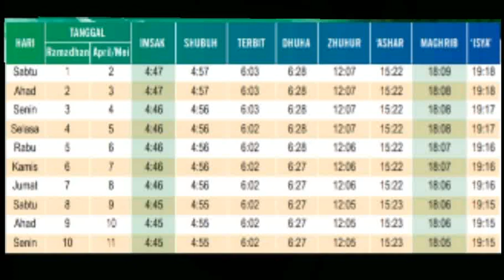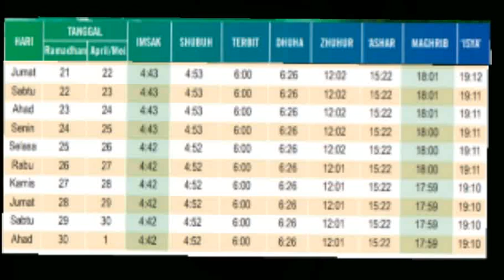Jadwal imsakiyah ramadhan untuk kota makassar dan sekitarnya 2022 disertai doa Buka Puasa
Pemerintah melalui Kementerian Agama (Kemenag) telah menetapkan 1 Ramadhan 1443 H jatuh pada Ahad, 3 April 2022.

Penetapan 1 Ramadhan 1443 Hijriah ini merupakan hasil sidang isbat yang dilakukan Kementerian Agama bersama sejumlah organisasi masyarakat Islam pada Jumat (1/4/2022) sore.

Untuk memperlancar puasa Ramadhan, penting untuk mengetahui kapan waktu imsak dan berbuka puasa.

Nah Bagi kamu yang berlokasi di daerah makassar dan sekitarnya akan kami share jadwal imsakiyah ramadhan 2022 makassar

Namun sebelumnya ingat lagi doa sewaktu berbuka puasa yang diriwayatkan oleh  Abu Dawud:

ذَهَبَ الظَّمَأُ وَابْتَلَّتِ الْعُرُوقُ وَثَبَتَ الأَجْرُ إِنْ شَاءَ اللَّهُ

Dzahabadh dhoma-u wabtalatil uruqu wa tsabatal ajru insyaa-allah

Artinya: "Telah hilang rasa haus dan urat-urat telah basah serta pahala akan tetap insya Allah"

Atau doa lainnya

H.R Abu Daud no. 2358, dari Mu’adz bin Zuhroh, Rasulullah shallallahu ‘alaihi wa sallam membaca doa:

اَللّهُمَّ لَكَ صُمْتُ وَبِكَ آمَنْتُ وَعَلَى رِزْقِكَ أَفْطَرْتُ بِرَحْمَتِكَ يَا اَرْحَمَ الرَّحِمِيْنَ

Arab-latin: Allahumma laka shumtu wa bika amantu wa'ala rizqika afthartu. Birrahmatika yaa arhamar roohimin.

Artinya:" Ya, Allah, untuk-Mu aku berpuasa, dan kepada-Mu aku beriman, dan dengan rezeki-Mu aku berbuka. Dengan rahmat-Mu wahai yang Maha Pengasih dan Penyayang."

Nah berikut jadwal imsakiyah ramadhan 2022 makassar